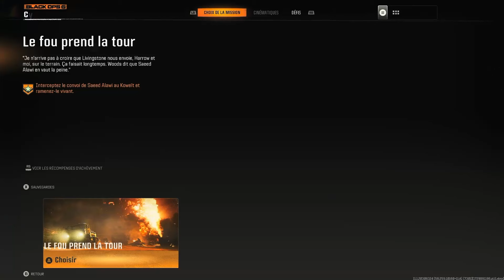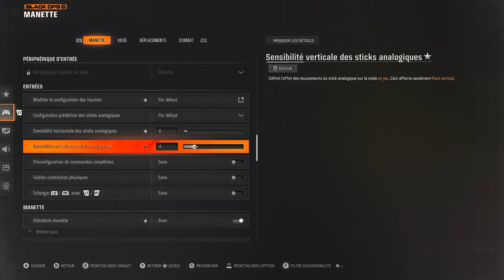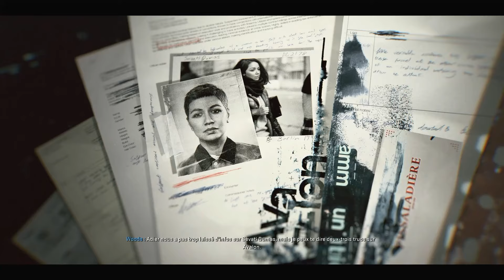LE PIRE AGENT SECRET DE L'HISTOIRE - Call of Noobie épisode 1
Papi incarne le pire agent secret de l'histoire : l'attaché case ! Bienvenue dans l'aventure Call of noobie !

⚔️CALL OF DUTY BLACK OPS 6⚔️ Le jeu bien bourrin d'Activision bazar. Bien bourrin dans le jeu, bien bourrin dans la manière d'orienter le consommateur... euh le joueur pardon, vers le lâcher de pognon !